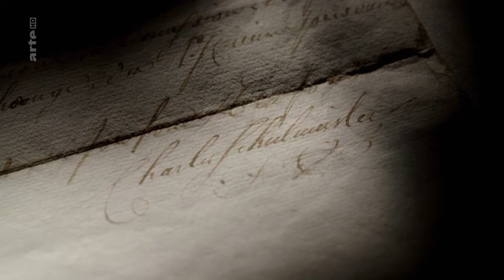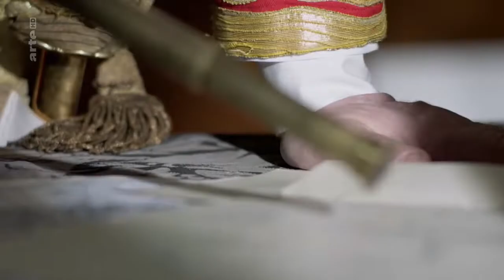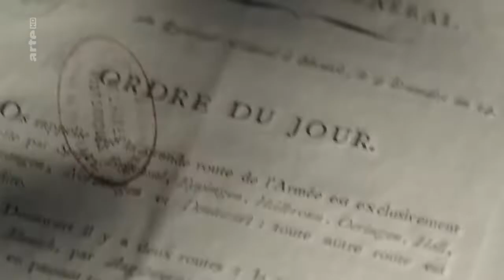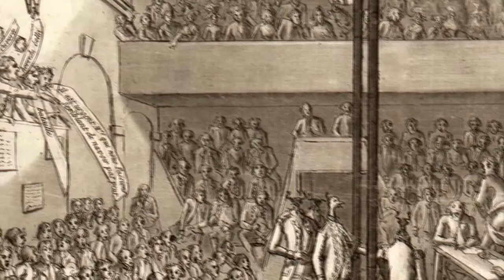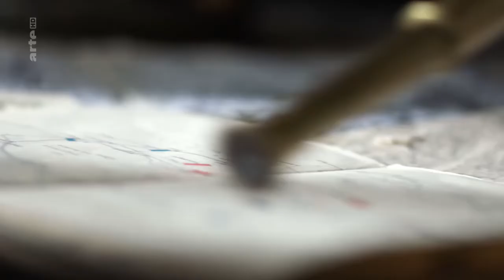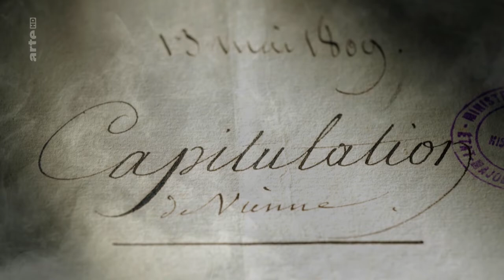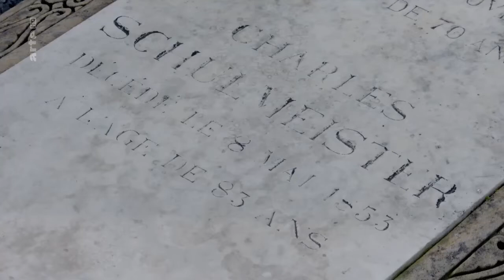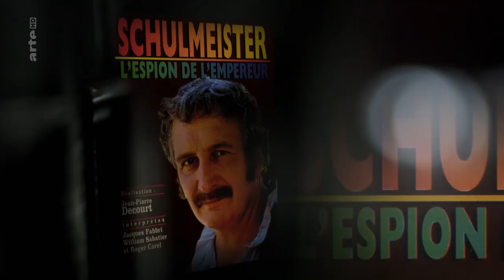Napoleons Deutscher 007: Karl Ludwig Schulmeister [Doku/2017/ᴴᴰ]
Schmuggler, Revolutionär und Napoleons Top-Spion lauten die Stationen im Leben von Karl Ludwig Schulmeister während der Napoleonischen Kriege. In Deutschland ist der badische Pastorensohn heute fast vergessen, in Frankreich wurden seine Abenteuer die Grundlage einer Fernsehserie. Die Dokumentation erinnert an ein ungewöhnliches Leben zwischen Frankreich und Deutschland. Er war eine der abenteuerlichsten Figuren in einer abenteuerlichen Epoche, der Zeit der Napoleonischen Kriege, die von großen Umwälzungen gekennzeichnet war. Karl Ludwig Schulmeister wurde als Sohn eines Pfarrers in Baden geboren. Ein beschauliches Leben als Schreiber im Dienst eines süddeutschen Fürsten schien ihm vorbestimmt. Doch als der Vater starb, nahm sein Leben eine überraschende Wende: Er wurde Schmuggler und nutzte die Steuerdifferenzen zwischen dem Heiligen Römischen Reich und der revolutionären Französischen Republik. Weil er die Revolution unterstützte, machte er sich in seiner deutschen Heimat verdächtig, musste kurz darauf nach Straßburg umsiedeln, wurde sogar zeitweise Vorsitzender des dortigen Jakobinerclubs. Als die Franzosen einen Mann suchten, der sich im heiklen Grenzgebiet am Rhein bestens auskennt, erinnerte sich ein Offizier an Schulmeister.